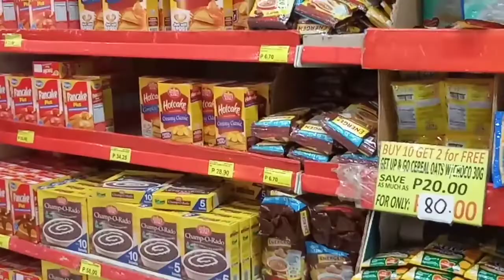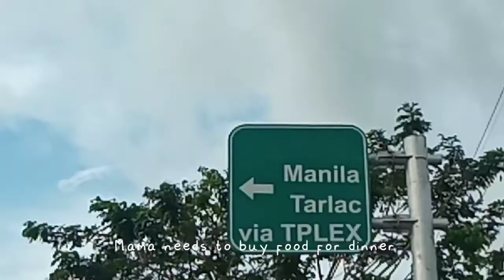Life before the class starts | grocery🛒,organize, drive with me | Harold O.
Hola Pipol!
It's your bbb❤️
Kamusta kayong Lahat?
I hope your okay Pipol

Loveyouall